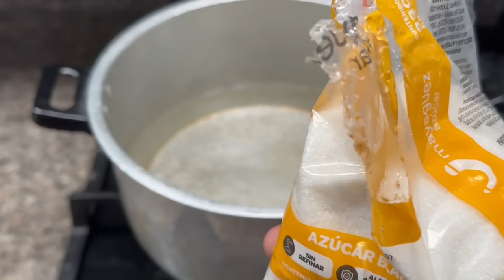Papel Aluminio en Agua Caliente | ESTE TRUCO NO LO SABIAS | Me lo Agradecerás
Hola mis profetureros este es un vídeo que de verdad que les sera muy pero muy útil y estoy seguro que me lo agradecerán así que si les gusta y les parece útil no olviden hacérmelo saber con un comentario y de ante mano muchas gracias por el apoyo que brindan a mi contenido.